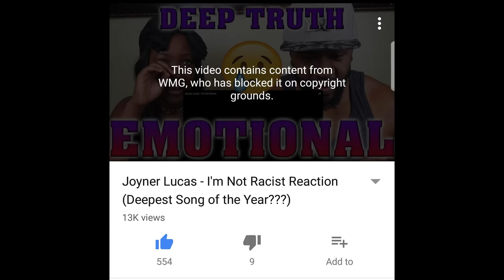Our Joyner Lucas I'm Not Racist Reaction Was Blocked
Our most successful video to date, the Joyner Lucas - I'm Not Racist Reaction, was blocked :-(. There was good conversation being ad in the comments section and we got shut down with the quickness but.

We STILL coming hard with the reactions!

Q's Instagram: iamqtal
Q's Twitter: iAmQTAL
T's Instagram: ChocolateBelle7
T's Snapchat: helovemy_cheeks